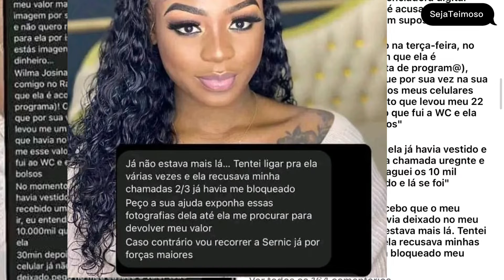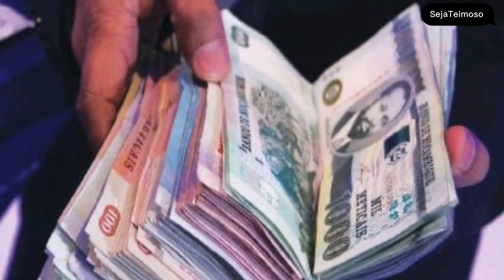✅Wilma Josina furtou bens de um suposto cliente.